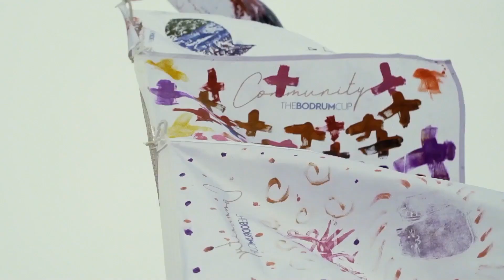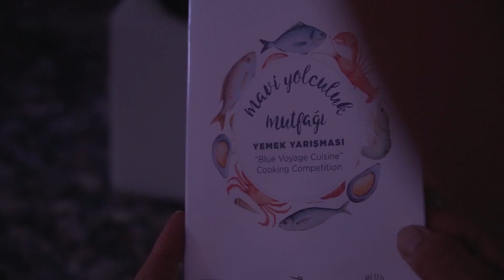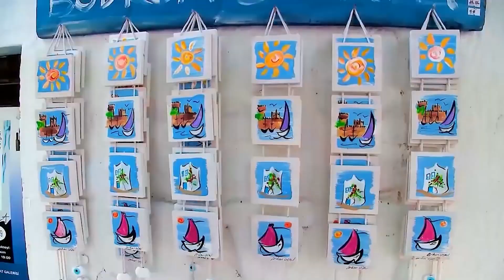BODRUM TANITIM FİLMİ